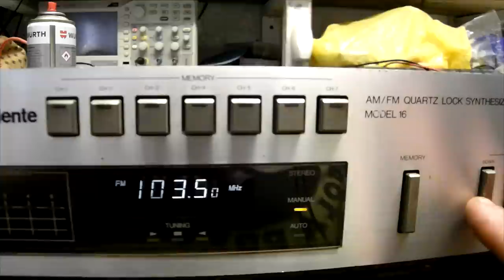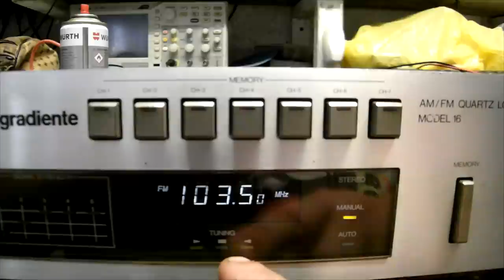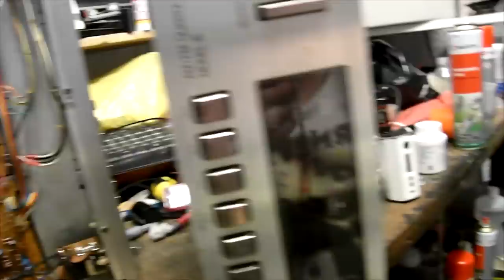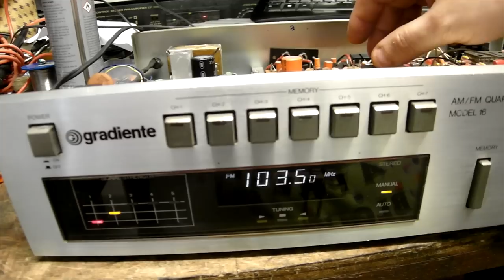Tuner M16 Gradiente do Cliente Edilson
Esse Tuner chegou ha algumas semanas, onde o cliente reclamava de travamentos na parte da sintonia o PLL congelava, ao abrir o equipamento comecei a notar que a placa tem muitos mau contatos...
Ja foi dado orçamento e ja foi aprovado, mas esse tuner entra em fila, e vamos aguardar!